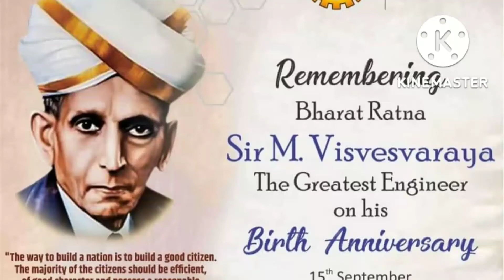Happy engineers day